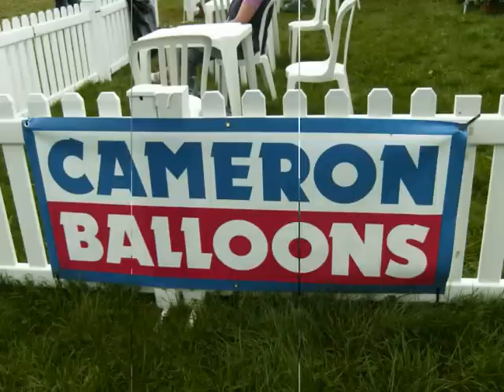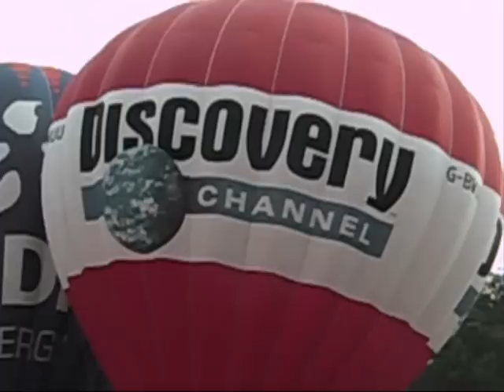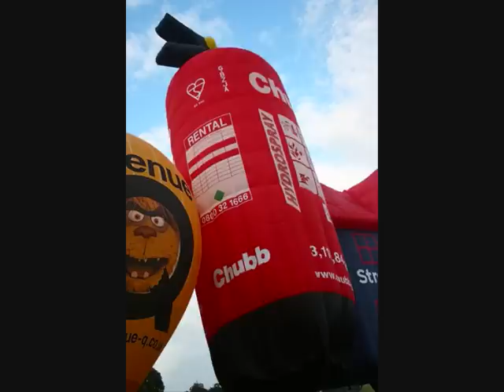The Bristol International Balloon fiesta 2008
pics and videos of the fiesta 2008